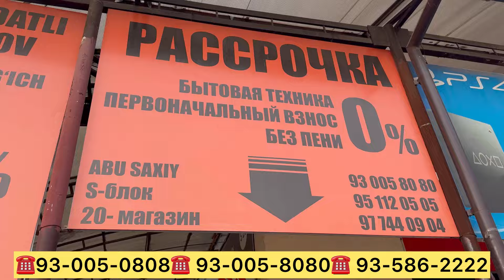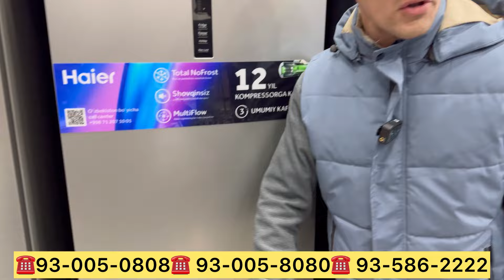Pasport 12 viloyat Xalol nasiya Bitavoy texnika narxlari 2024